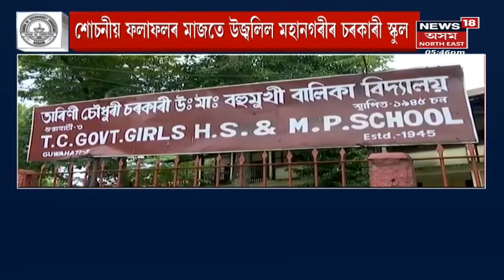HSLC Result News | সপ্তম স্থানত মহানগৰীৰ টি চি স্কুলৰ নিশা শৰ্মা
সদ্যঘোষিত হাইস্কুল শিক্ষান্ত পৰীক্ষাত ব্যক্তিগত খণ্ডৰ বিদ্যালয়ে চেৰ পেলালে চৰকাৰী খণ্ডৰ বিদ্যালয়ক ।